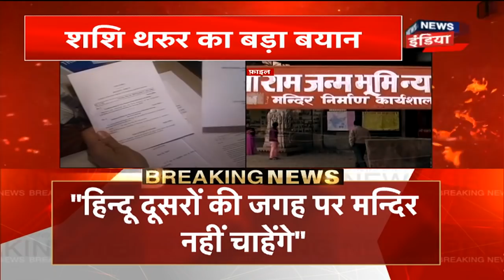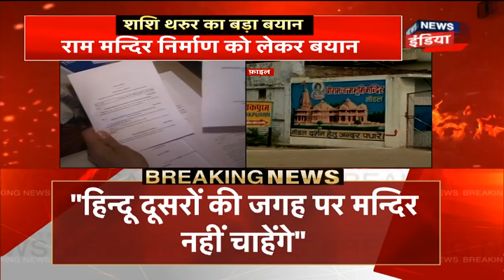राम मंदिर पर शशि थरूर का विवादित बयान, विवादित जगह पर मंदिर नहीं चाहते हिंदू : News18 India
राम मंदिर पर पूरे देश में घमासान मचा है। पार्टियां सियासत करने में लगी हैं। वहीं अब शशि थरूर ने इस पर एक विवादित बयान दिया है।

Live Hindi News India
News18 India is one of the leading YouTube News channels which delivers Indian and international news live 24x7 in Hindi. A news package platform where you can find not only breaking news and news headlines but also exclusive interviews, series, mythological stories and factual stories.